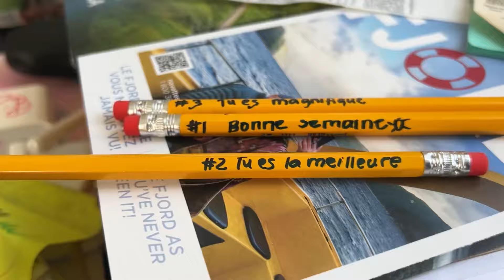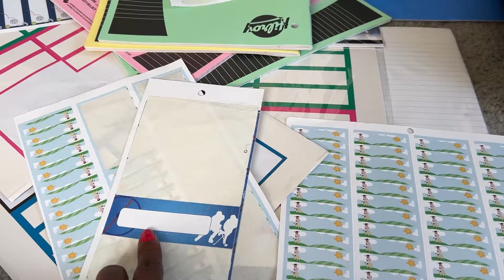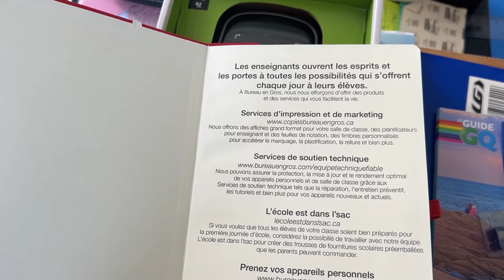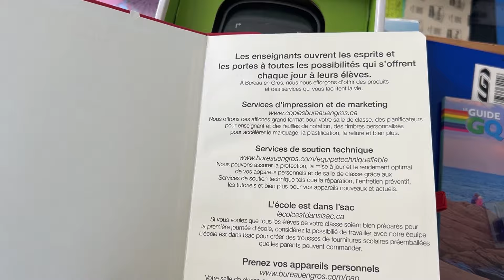VLOG 1: 🤯On prépare la Rentrée Scolaire à Montréal pendant les Rénos ~Vie de Famille au Canada 🇨🇦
On prépare la Rentrée Scolaire pendant les Rénos // Vie de Famille au Canada 🇨🇦
Dans cette série de vlogs on te montre notre mode de vie en famille pendant les rénovations de notre cuisine et salle de lavage.

Je te  montre comment on gère notre vie de famille pendant les travaux. Quoi cuisiner quand on n’a pas de cuisine? Comment s’organiser quand on fait des travaux ? Comment organiser la vie de famille quand on fait des travaux ?

📱Viens voir l’évolution des travaux au quotidien sur Instagram.

Qui sommes-nous❓
Nous sommes une famille québécoise d'origine haïtienne et guinéenne, nous habitons à Montréal .
Sur notre chaîne, vous trouverez du contenu sur notre vie familiale, la vie de parents immigrants au Canada, la vie au Canada et  ma vie de maman. On aime voyager au Québec, voyager en famille, les sorties et activités en famille

Thèmes abordés dans cette vidéo : rentrée scolaire , backtoschool, Rénovation de cuisine, Vie de famille en travaux, faire des travaux avec une famille, quoi cuisiner quand on n’a pas de cuisine, petite cuisine, vie de famille, vie de famille au Canada, familles nombreuses, vie de famille au Québec, la vie au canada, cuisine avec peu d'ingrédients ,rénovation, rénovation cuisine Québec, la vie pendant des travaux ,travaux de cuisine, rénovation cuisine avant après ,relooker cuisine, rénovation petit budget